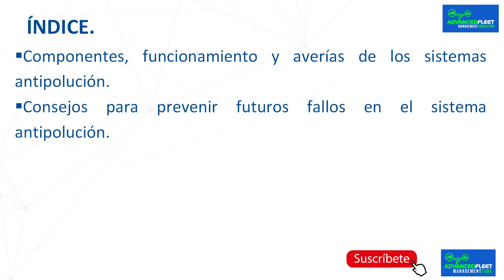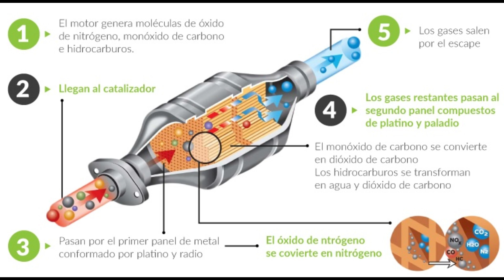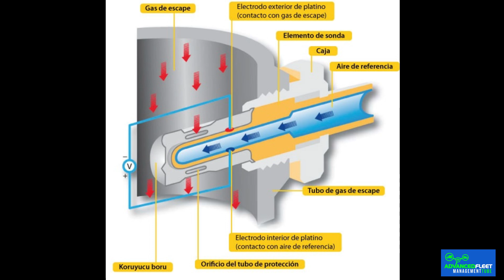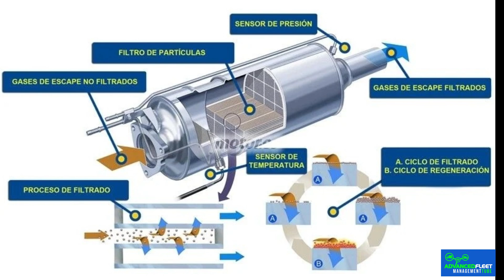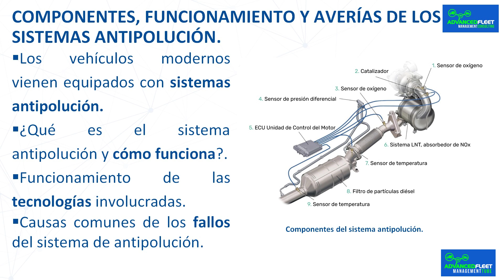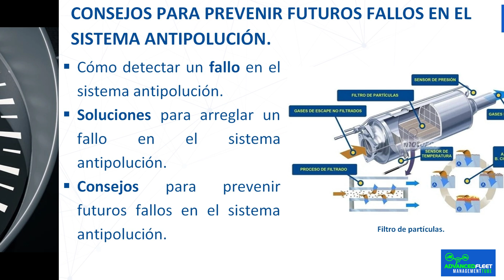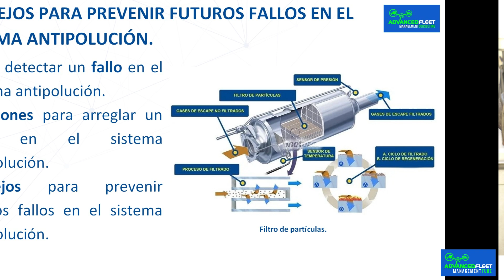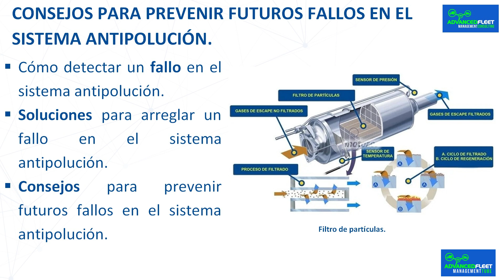Posibles fallos del sistema antipolución del coche.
La clase desarrolla los posibles fallos del sistema antipolución del coche, que transforma los gases contaminantes en compuestos menos nocivos, con el objetivo principal de cumplir con las normativas ambientales vigentes, y minimizar el impacto negativo en el medio ambiente.

Índice.

 Componentes, funcionamiento y averías de los sistemas antipolución.
 Consejos para prevenir futuros fallos en el sistema de antipolución.

Bibliografía.